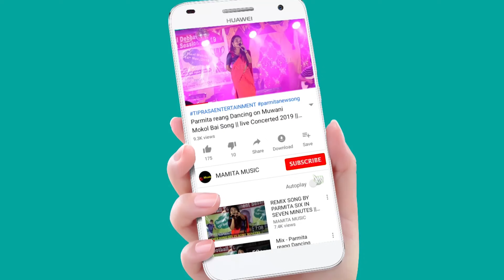Odhli Chunariya_By JADUNI MWSAMUNG BODOL || 3RD BUISU FESTIVAL 2024 || AT Hailakandi Assam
3RD BUISU FESTIVAL 2024
oRG:- WANSUKMA KWTAL BODOL
At:-koshopcherra Hailakandi Assam
Date:-14/04/2024

Original credit;-
Video Link:-

Copy Cover:-
Kaubru song
Kau bru
program video
Kokborok song
salka debbarma
Live performance
new song
Da chikon
# Manik